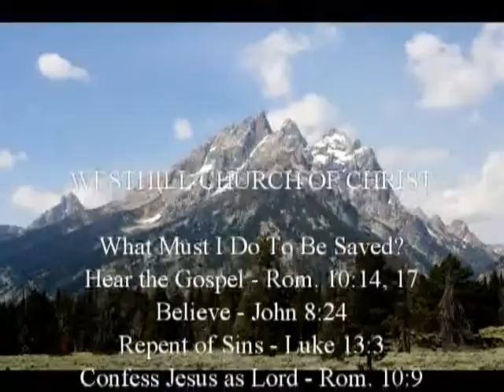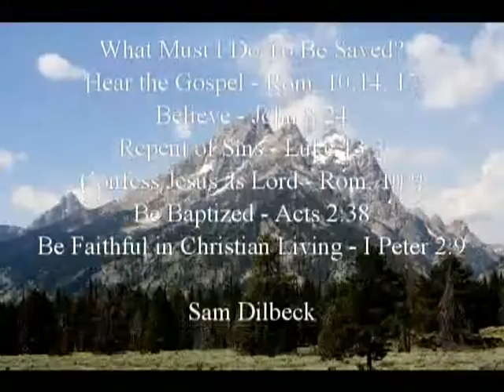08/09/2015 BC_Daniel 4-6_Tim Cooke